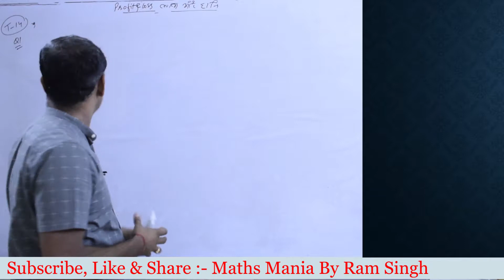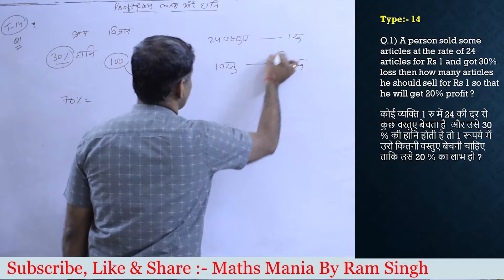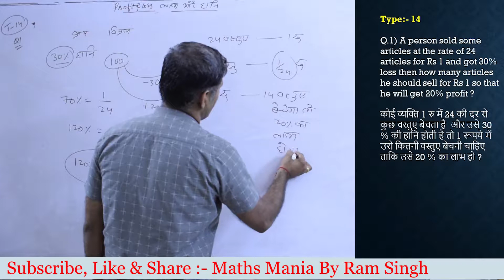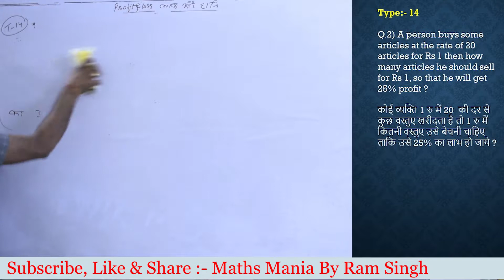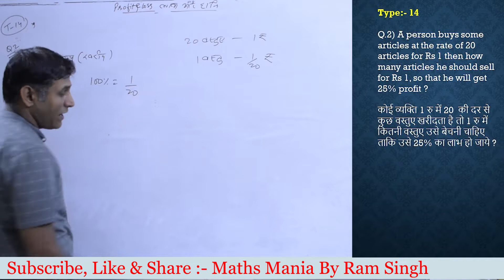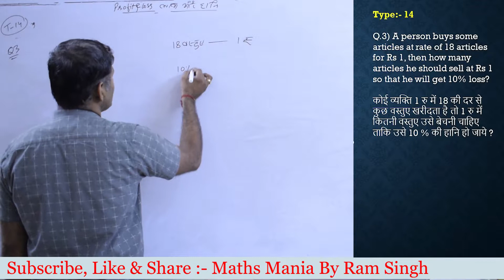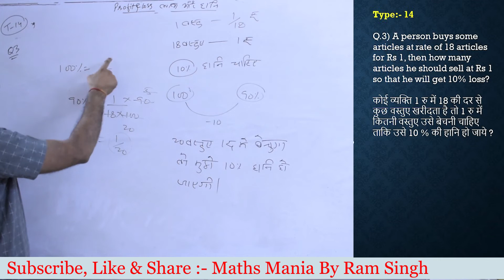Maths II SSC & Railway CBT 2 || Profit and Loss || लाभ और हानि || Part-14 || By Ram Singh